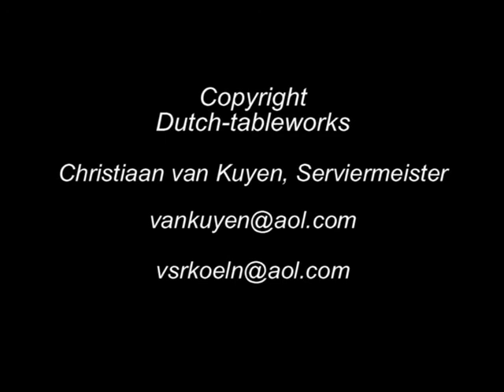Dutchtableworks Servietten Tafelspitz.avi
Hotel und Restaurantlehrfilme, Tisch und Tafelkultur, Serviettentechnik, brechen, falten, napkin folding, plier de serviette,servetten vouwen, Tafelspitz , Dutch-tableworks präsentiert mit dem Verband der Serviermeister, Restaurant und Hotelfachkräfte, VSR, Christiaan van Kuyen .Dozent Gastronomie , InBit,  Kitchentaskforce,  Linials Catering & Veranstaltungsservice, Küchentips